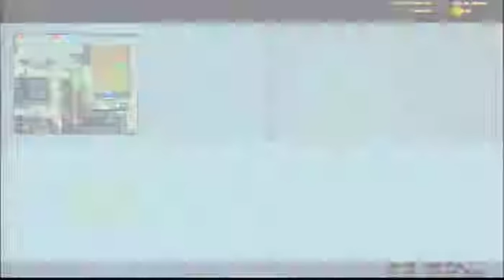xoxo vs. Verygames de_inferno [ map 2 ]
Eurokrieg Final - Map 2
9 Nov 2008